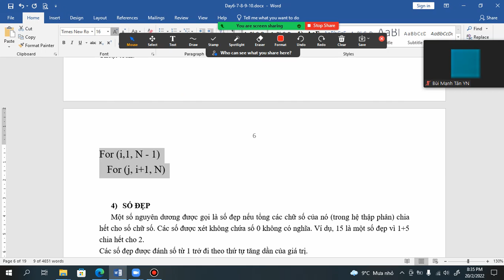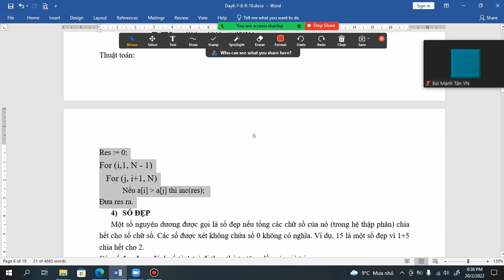Thành phố - Day 6- Bài 3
Thầy Đặng Tuấn Thành